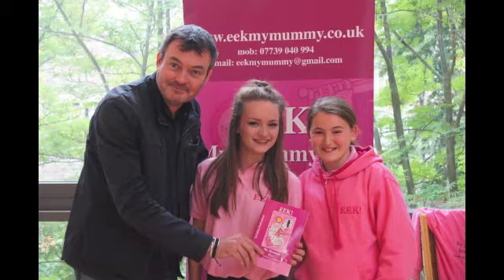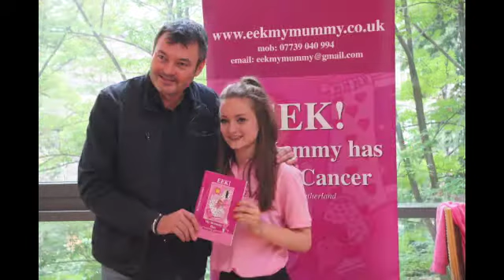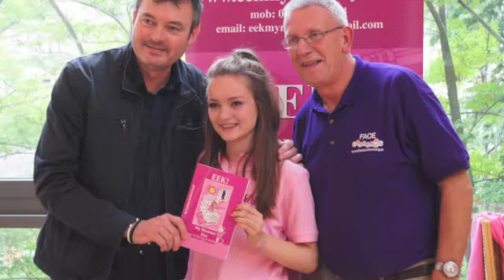Emma Sutherland's Book Launch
Emma Sutherland's mummy was diagnosed with breast cancer. She has written a book about it for other teenagers who might find themselves in the same position